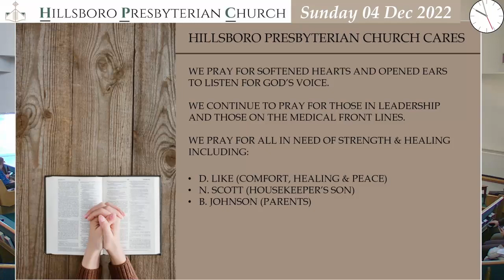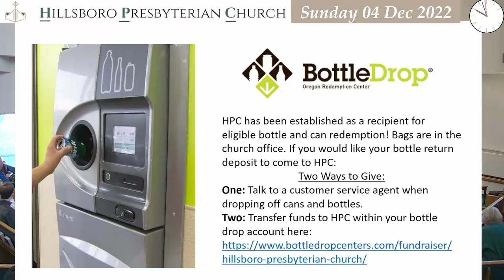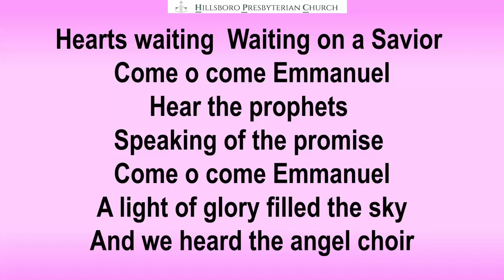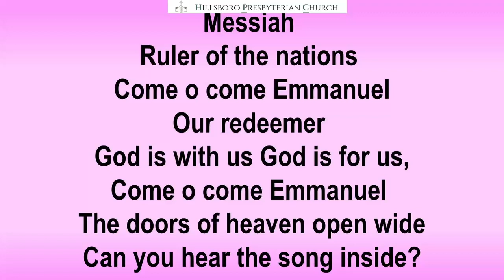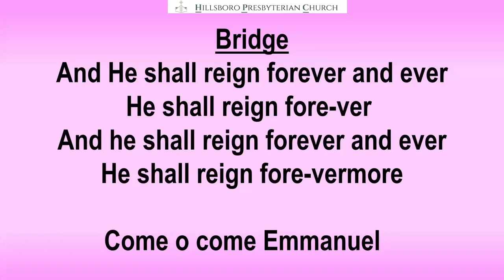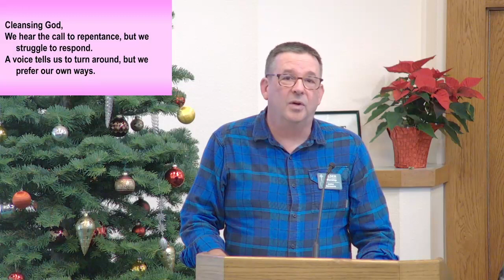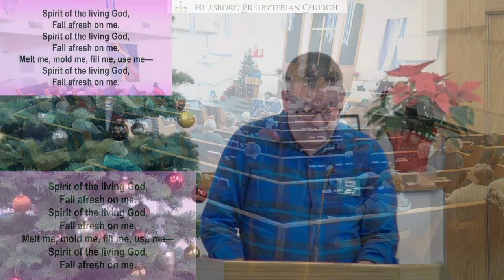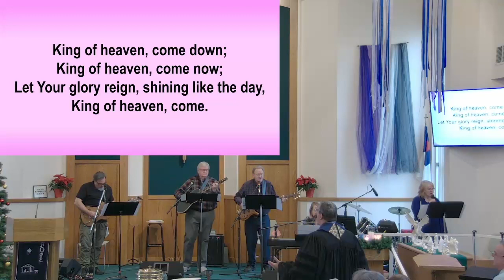Sunday Worship Service 04-Dec-2022 - hEARt-When Angels Speak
Hillsboro Presbyterian Church
Hillsboro, Oregon
Sunday Worship Service
04-Dec-2022
Edited